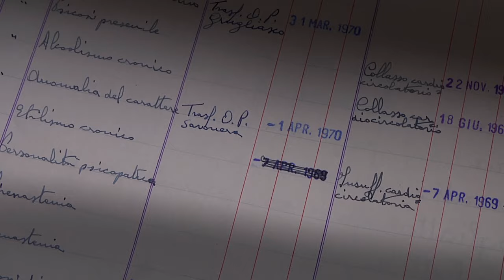Fate la storia senza di me - trailer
"Fate la storia senza di me" racconta l'incredibile storia di Albertino che, dall'orfanotrofio al manicomio, dalla lotta armata alla televisione,  percorre
da protagonista trent'anni di storia italiana.

Il documentario è stato proiettato in anteprima nazionale alle Giornate degli Autori  2010 nell'ambito della 67° Mostra Internazionale d'Arte Cinematografica della Biennale di Venezia.